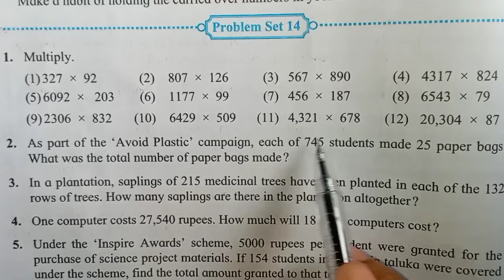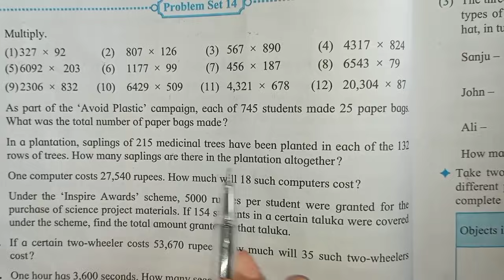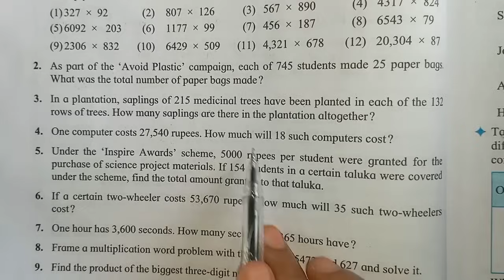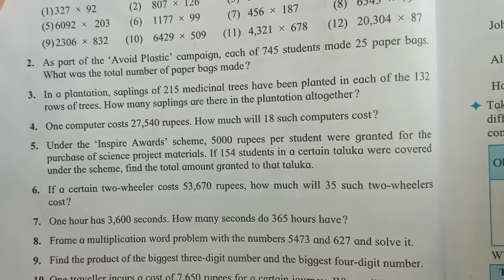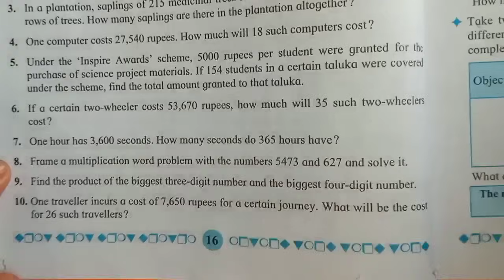Problem set 14 class 5th math | Que. no 2 to 10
Problem set 14 class 5th maths |  Multiplication and division

In this video I explained about the  Multiplication based on the information this video is very helpful for the children for grade 5 when they are doing homework And I hope all of you like this video and for to encourage me please like share and subscribe thank you so much 😊🙏

maths 5th problem on measurement 5th standard Problem Set 52(question no 1)
ssc board maths class 5 | MH Board maths class 5 problem on pictograph 5th standard problem set 52 | problem set 52 problem on pictograph  part 1 question no 1